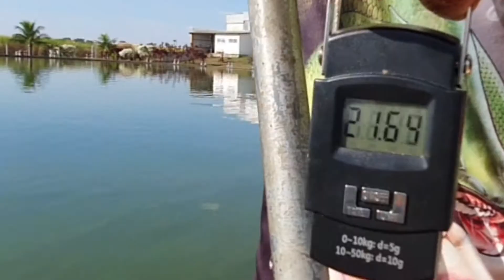TAMBA FISGADO PELO RABO E PIRA AO ANOITECER... PAPITO IMPARÁVEL !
Começou o inverno e partimos para o pesqueiro recanto dos gigantes 2 na cidade de cedral-sp , no inverno as pescarias são sempre mais difíceis,  mais o papito estava uma máquina e salvou o dia !!!